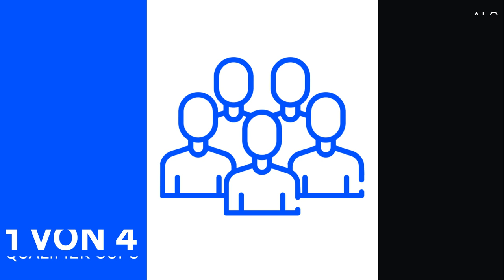Coinbase Crypto Clash - In einer Minute von BIG tiziaN erklärt!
TiziaN erklärt euch den Coinbase Crypto Clash, das CS:GO Community Event mit einem Preispool von 20.000 € in Bitcoin.